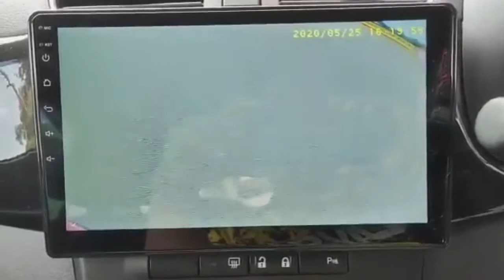VIRAL!! TAK NAK BAYAR TOL PUNYA PASAL!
Orang macam ni pun ada dekat lebuh raya tol. Dikatakan tidak ingin membayar tol, kereta tersebut telah mengikut secara rapat kereta hadapan. Kan bahaya kalau buat macam ni! Kalau tol tu tak detect kereta yang kedua, habis palang tu turun kena kereta nanti. Aduh!

viral
berita gempar
berita hangat
berita dahsyat
viral malaysia
new viral videos malaysia
tidak malu viral
perkara jahat viral
kisah viral terkini
Informasi viral terkini
viral malaysia 2018
viral malaysia 2019